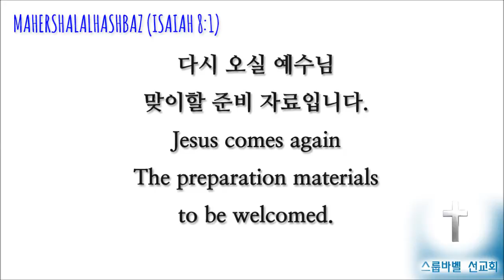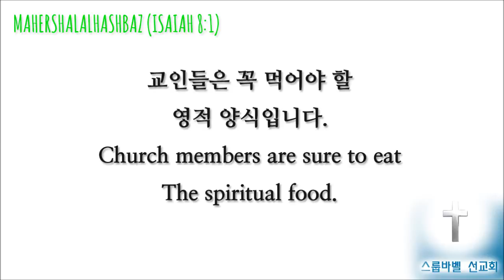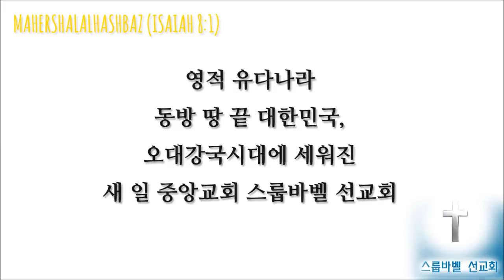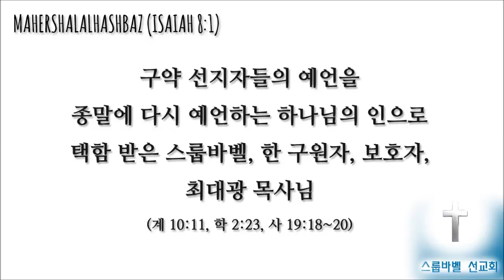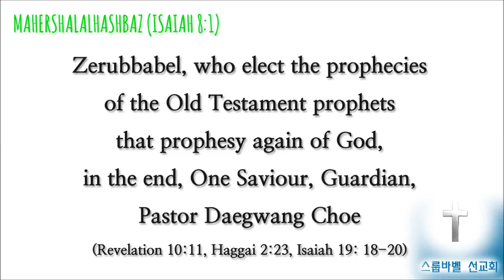스룹바벨 선교회 20160512 D 아모스07장 속도UP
[목 새벽 설교] 아모스 07장 : 재앙 시(時)의 사명자 2016/05/12 Thursday Dawn

Mahershalalhashbaz (Isaiah 8:1)

מַהֵר שָׁלָל חָשׁ בַּז‎ (ישעיהו 08:01 )